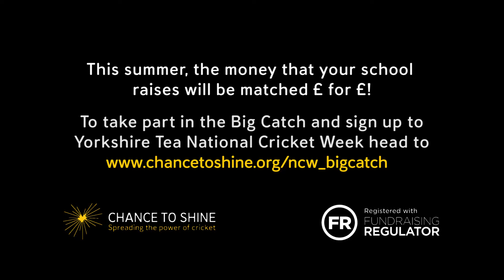Chance to Shine | The Big Catch | James Taylor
This summer, Chance to Shine are asking to schools to help raise vital funds for the charity by taking part in the Big Catch. The sponsored event will allow Chance to Shine to provide more children across the country with the opportunity to play and learn through cricket.

Throughout the 2017 cricket season, donations to Chance Shine will be matched £ for £ thanks to the very generous support of our long-term charity Patron, Adrian Beecroft. That means for every pound you raise, the charity will receive another one on top of it!

Find out more about how you can get involved in the Big Catch and sign up for Yorkshire Tea National Week